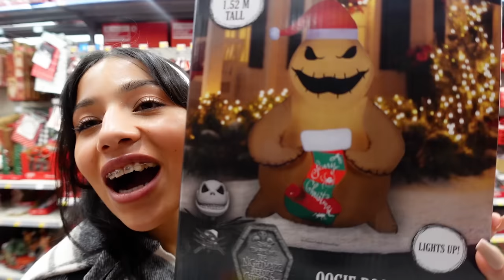PRETENDING TO BE SINGLE IN PUBLIC! *GONE WRONG*